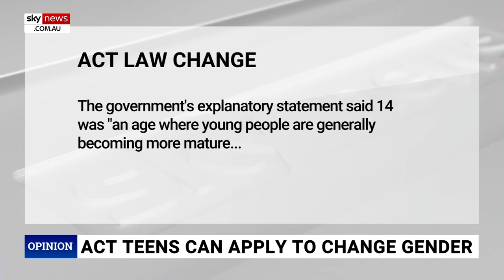ACT teens as young as 14 can now change gender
Sky News host Caleb Bond has questioned how 14-year-olds in the ACT can change their gender, but aren’t allowed to smoke or get tattoos.

The Government of the Australian Capital Territory have changed the law to allow 14-year-olds to change their name without their parents’ consent.

“Now I look forward to the ACT allowing 14-year-olds to drink," Mr Bond said.

“Allowing 14-year-olds to smoke.

“Allowing 14-year-olds to get tattoos.

“Of course, they are not going to do that are they, but when it comes to gender; no parental permission required.”